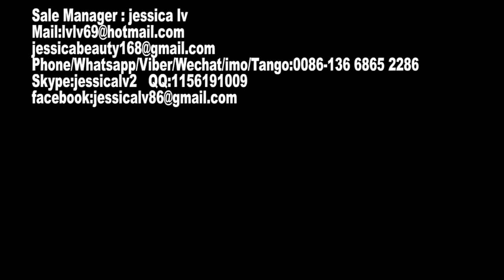High quality Automatic EPS foam food box machine/ disposable foam container